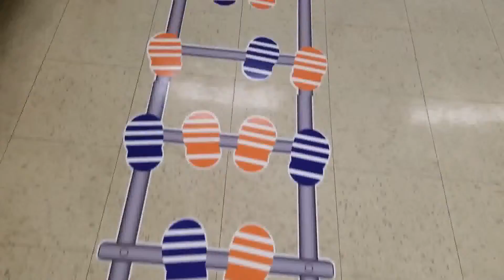Visite de l'espace
CorridorActif.com
corridor actif

Des parcours moteurs dans les corridors de l'école !!
On bouge !!